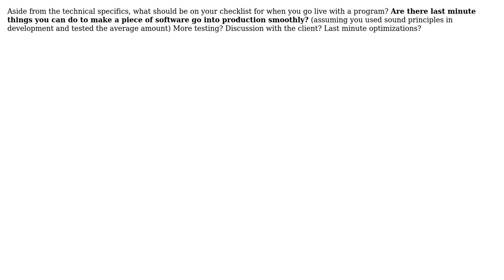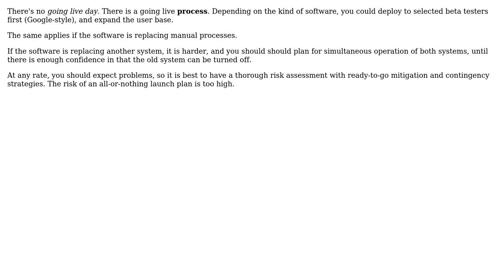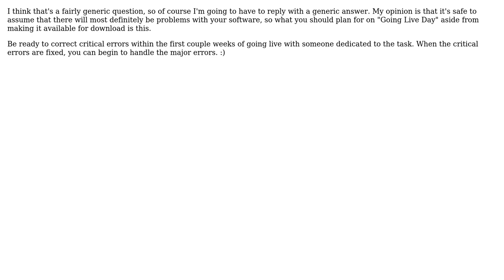Software Engineering: What should be on your "Going Live Day" checklist? (5 Solutions!!)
Software Engineering: What should be on your "Going Live Day" checklist?

With thanks & praise to God, and with thanks to the many people who have made this project possible! | Content (except music & images) licensed under CC BY-SA | Music | Images & others | With thanks to user yannis user S.Lott user Neil user Morgan Herlocker user davidhaskins user Dan Ray user Apalala and the Stack Exchange Network Trademarks are property of their respective owners. You are responsible for your own actions.